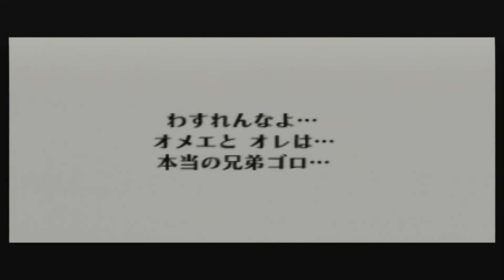ヴァルバジア編 ボス戦攻略【ゼルダの伝説 時のオカリナ】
今回はNintendo64,『ゼルダの伝説 時のオカリナ』のボス戦攻略動画です。
ハンマーで気絶させます。